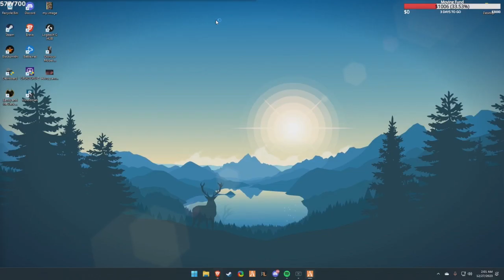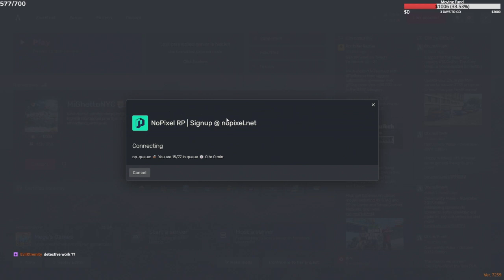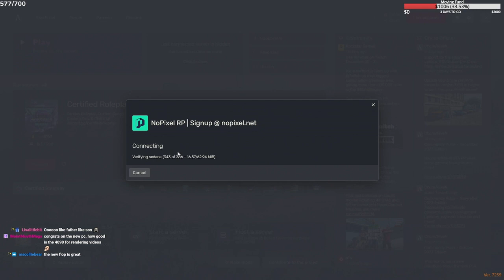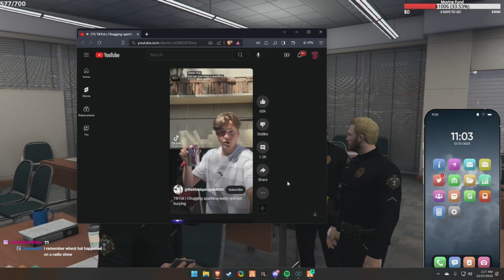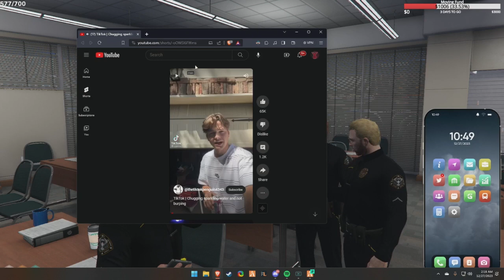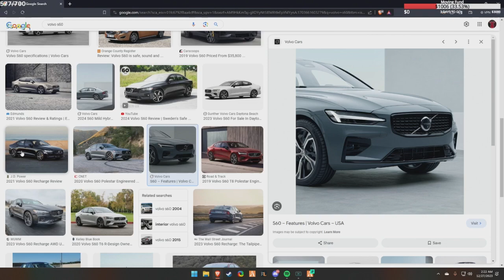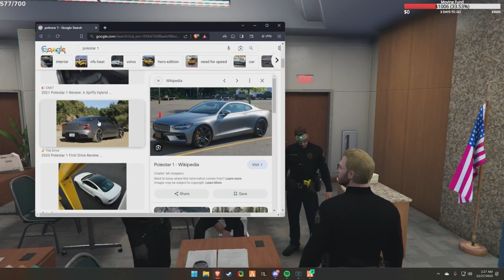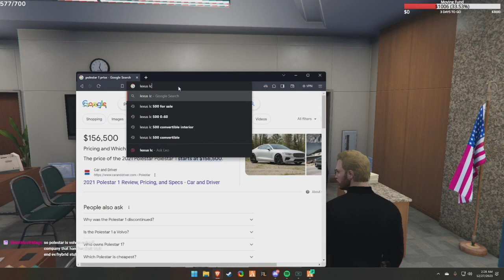Flop Dec 26, 2023 | NoPixel 4.0 4/9